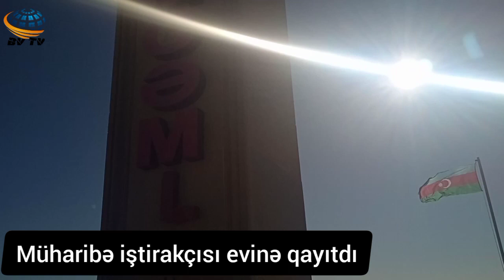VƏTƏN MÜHARİBƏSİ İŞTİRAKÇISININ QARŞILANMASI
KANALA ABUNƏ OLARAQ VƏ VİDEONU PAYLAŞARAQ DƏSTƏK OLUN.

Könüllü olaraq döyüşlərə qatılan və döyüşün qaynar nöqtələrində iştirak edən Vətən Müharibəsi iştirakçısı Cavid Hacalıyev evinə qayıtdı.

musiqilərindən istifadə edilmişdir.